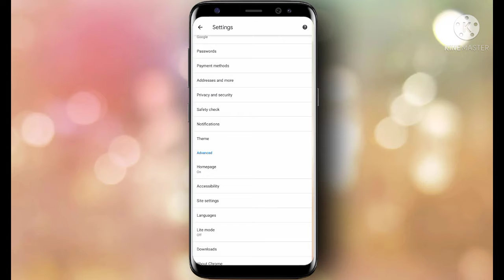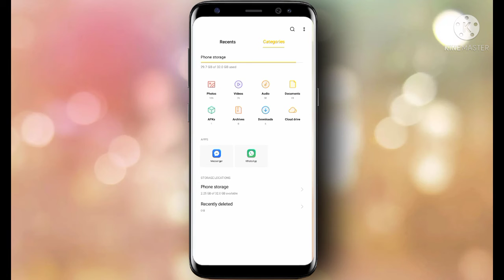💥Storage Problem Solve 100% Working Hai 😱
Hello Guys,
  🙏स्वागत है आप सभी को चैनल मे